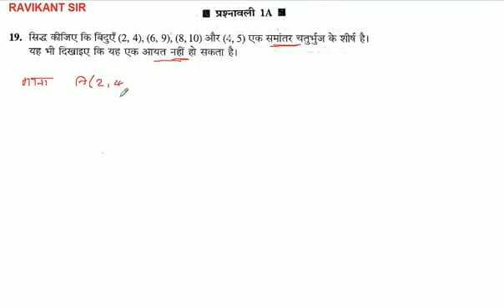सिद्ध कीजिए कि बिंदुएँ (2, 4), (6, 9), (8, 10) और (4, 5) एक समांतर चतुर्भुज के शीर्ष है। यह भी दिखाइ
सिद्ध कीजिए कि बिंदुएँ (2, 4), (6, 9), (8, 10) और (4, 5) एक समांतर चतुर्भुज के शीर्ष है। यह भी दिखाइए कि यह एक आयत नहीं हो सकता है।